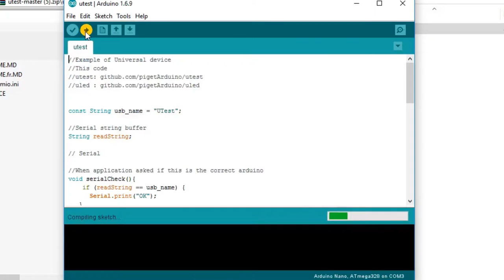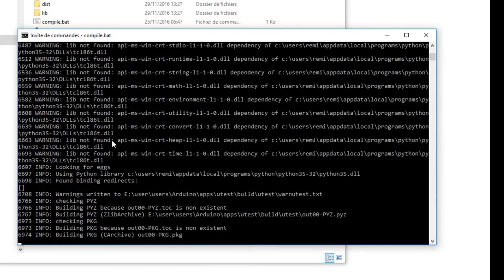Contrôler un arduino avec une application portable